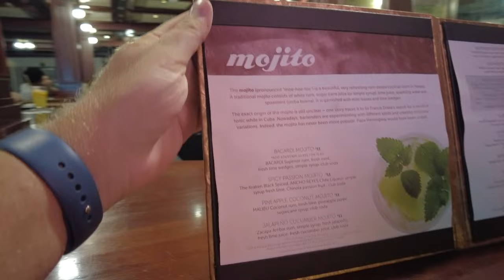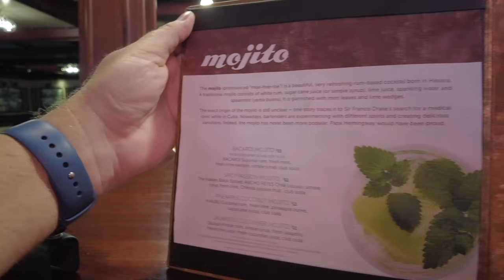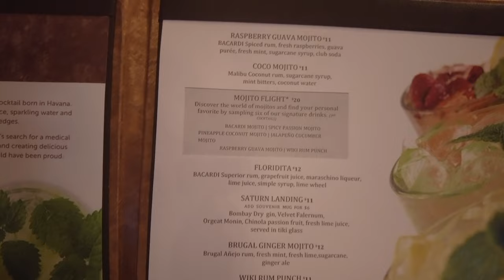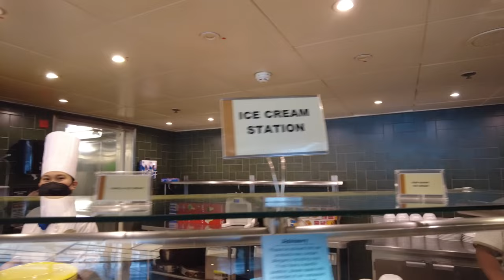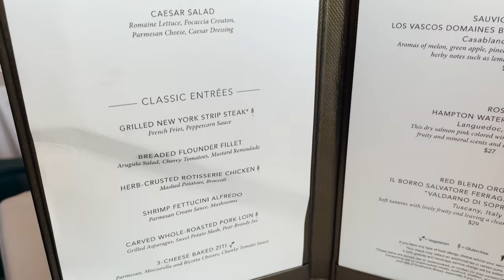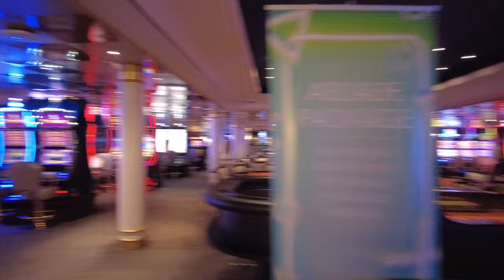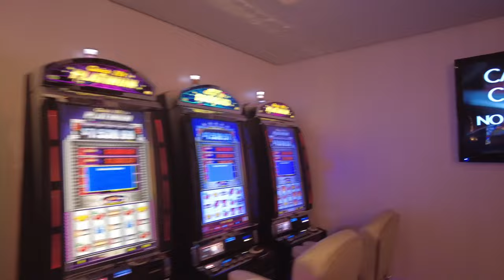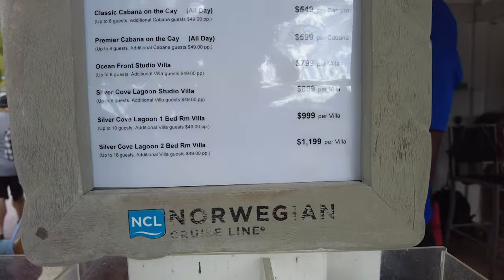Norwegian Sky Cruise Ship Tour and Review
Full Ship Tour of the Cruise Ship Norwegian Cruise Sky.  This is part of several videos we will be doing on the NCL Sky including a day visit to Sandals Royal Bahamian in the Bahamas and a one bedroom Villa at Great Stirrup Cay's Silver Cove.

Our upcoming travel in 2022 include cruises on the:

Disney Dream
MSC Divina
Royal Caribbean Symphony of the Seas
the Final Voyage of the Carnival Ecstasy
Carnival Liberty
Royal Caribbean Mariner of the Seas
Regal Princess for New Years Eve